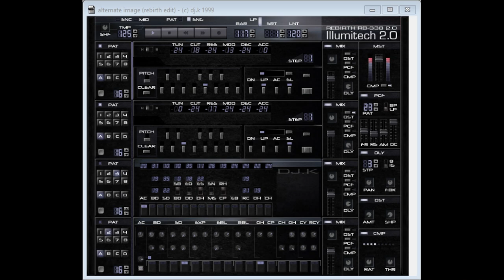dj k - alternate image rebirth edit